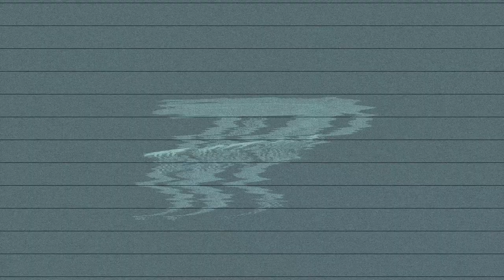The Graves Wedding (Filmed By TVP)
The Graves Wedding (Full Movie) 👰🏼💛

Filmed By Tha Video Plug

Daniel E Graves - Sanjuana Graves